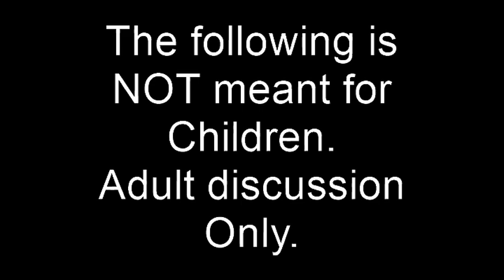The Marvel Pornographic Universe - C.I. Roundtable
*Warning* Meant for Adult viewers only. Uses language and Adult ideas that would corrupt and ruin Children. Only to be viewed by dirty Adults with Dirty minds.

The gang talks about a Marvel Porn Parody Cinematic Universe.